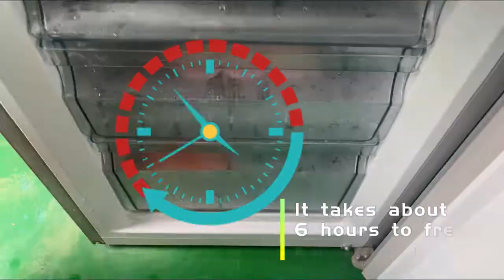Arriart| Live: Late Summer Sale DIY Food Grade BPA Free 6 grid diamond ice hockey mould |202209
Live broadcast preview: Today 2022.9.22, Beijing time 9:30am-10:30am（gmt+1:30-2:30am）.

Live themes: Ice Cube Mould Late Summer Sale

Live crew: Ori & Dora

🎁Join Arriart VIP Group to enjoy exclusive benefits！